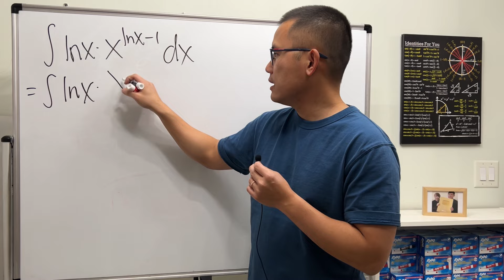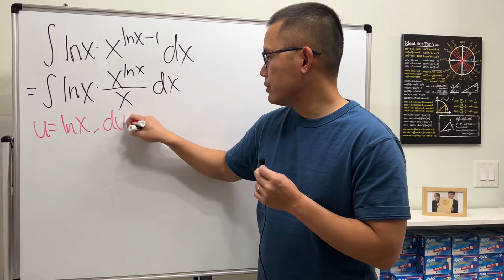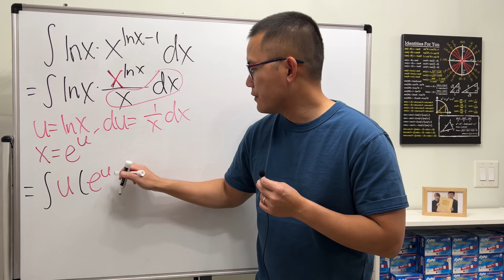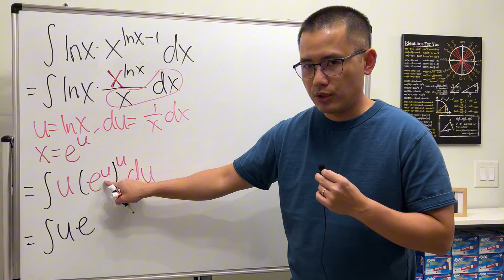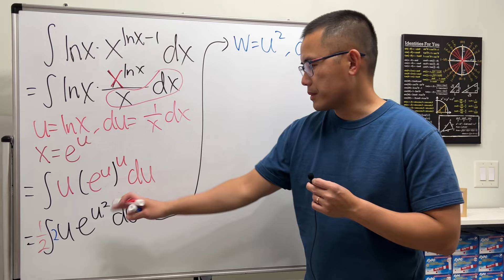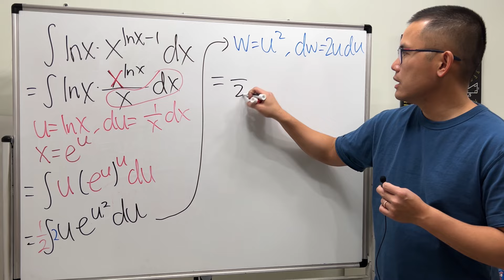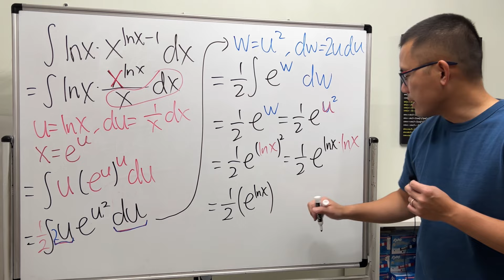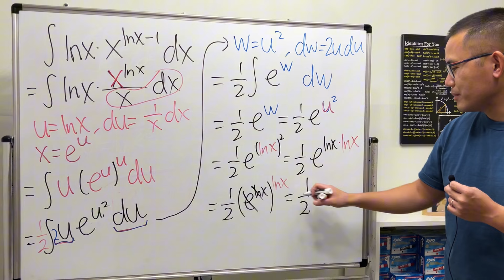怎樣積分ln(x)*x^(ln(x)-1)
微積分練習, 怎樣解積分ln(x)*x^(ln(x)-1). 這是我無意間做微分x^ln(x)時發現的!

chuan liu     水源ミヤゴ Miyago Ch.     Strasbourg Chung     鄭雷丘     李疾風     Rust鏽     柳師     heio     織田家中湖北三郡十二萬石大名長濱城主羽柴藤吉郎秀吉     トーキョかさ     jiyejia     偷心怪盜     Tan Alan     Chi Lee     楚歌Chusong     甘岱融     TSANG legohonda     黃大明     莊克帆B15     鄧文祥     鍾侑勳
噴水雞肉飯     Legendfound     Anne Lee     橙路